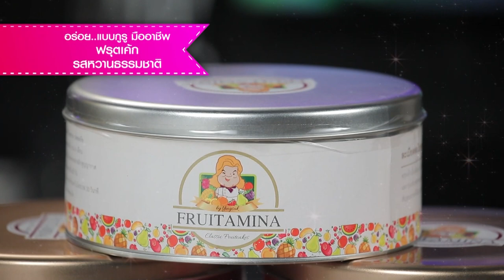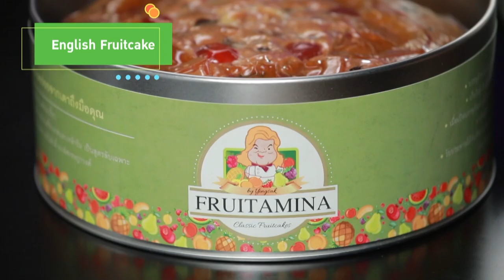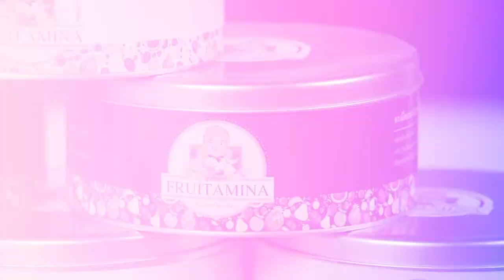รายการ Cooking Guru Fruit Cake Fruitamina EP.305 [3/3]